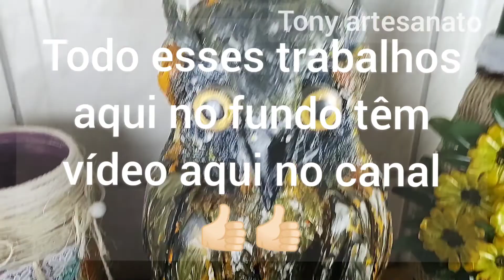Ideia com pote de plástico simples e fácil/ como reciclar pote de plástico com fita arquear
Idéia com pote de plástico simples e fácil veja nesse vídeo como fazer um pote organizador de garrafa  de plástico e fita arquear  fita arquear você pode encontrar essa fita em porta de loja jogado , são ótimas pra fazer artesanato.

materiais usados galão de água sanitária, fita Arquear, barbante, corda sisal , cola quente , papelão, saco de estopa de batata e um pedaço de calça velha.

clica no LINK 👇🏻 vídeos lucrativos